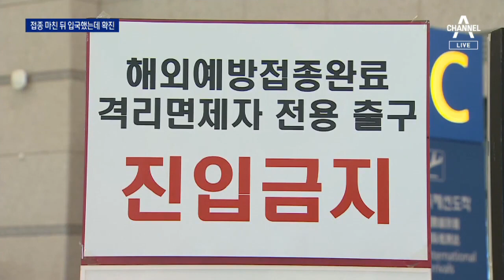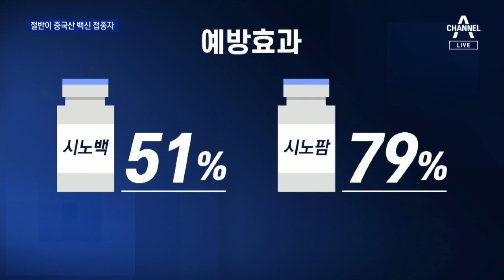격리면제자 10명 확진…이중 절반은 중국 백신 접종 | 뉴스A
격리면제자 10명 확진…이중 절반은 중국 백신 접종

이달부터 정부가 해외에서 코로나19 백신을 맞은 입국자에 한해, 일부 자가격리를 면제해주고 있는데요. 그런데 시행 2주 만에 면제 입국자 중 10명이 코로나19 확진 판정을 받았습니다. 이들 중 절반은 효능 논란이 있는 중국산 백신을 맞았습니다. 서상희 기자입니다.

〈평일〉
08시 50분 김진의 돌직구 쇼
12시 00분 뉴스A 라이브
17시 20분 뉴스TOP10
19시 00분 뉴스A

〈주말〉
12시 10분 토요랭킹쇼·뉴스A 라이브
19시 00분 뉴스A

〈평일〉
08시 00분 라디오쇼 정치시그널 (유튜브 라이브)
08시 50분 김진의 돌직구 쇼
10시 20분 김진의 더라방 (유튜브 라이브)
12시 00분 뉴스A 라이브
15시 50분 강력한 4팀
17시 20분 뉴스TOP10
19시 00분 뉴스A

〈주말〉
12시 00분 토요랭킹쇼·뉴스A 라이브
17시 40분 뉴스TOP10
19시 00분 뉴스A